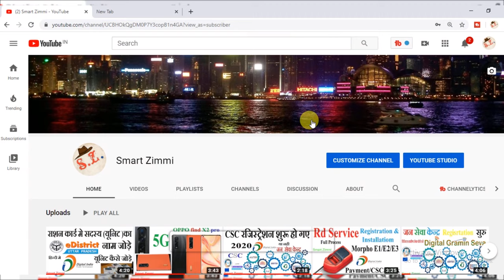1000 Subscriber and 4000 hour watchtime Tips&Tricks_3Tips follow and win 1000 Subs&4000 Watch time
hello dosto